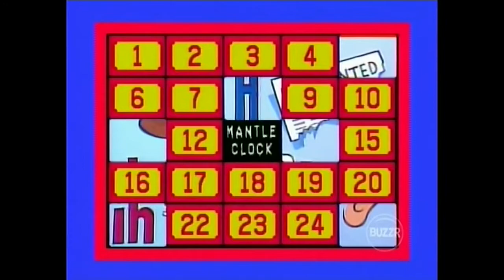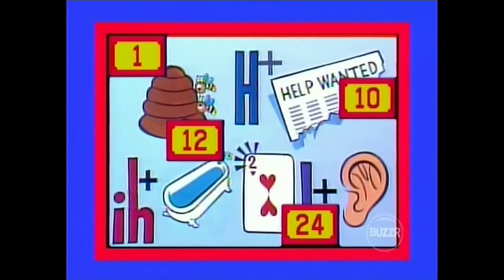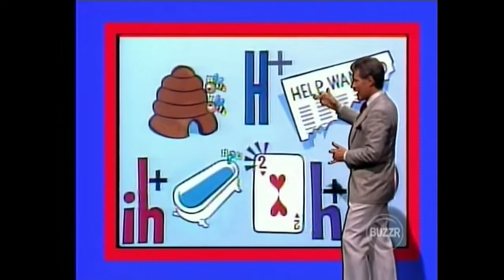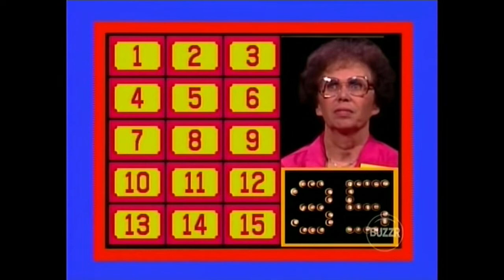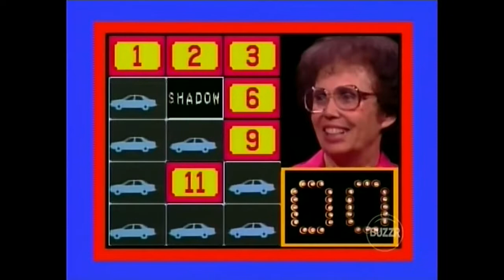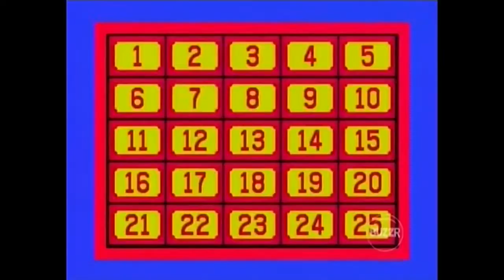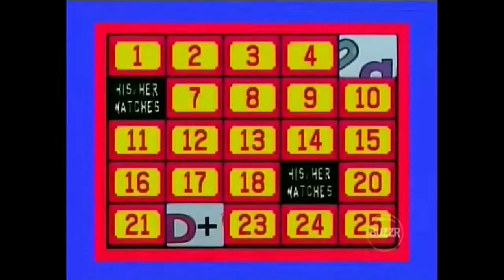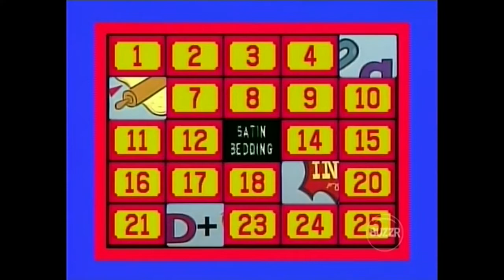Classic Concentration (#0050): July 24, 1987